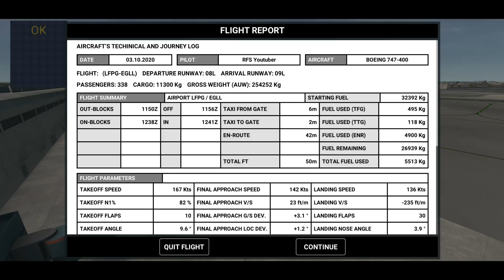[RFS Real Flight Simulator#272]British Airways B747|Paris-London|{42min}